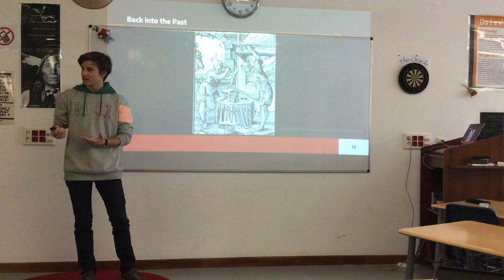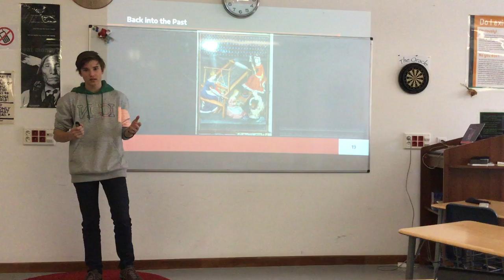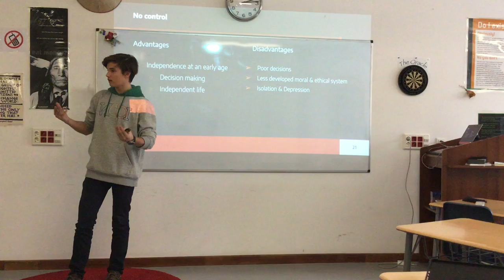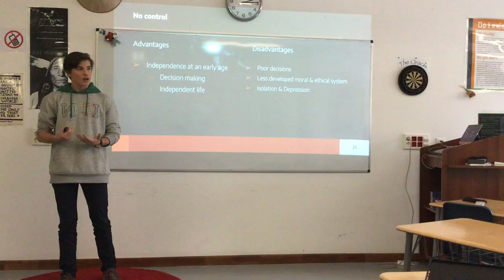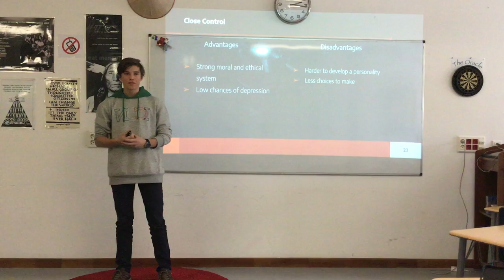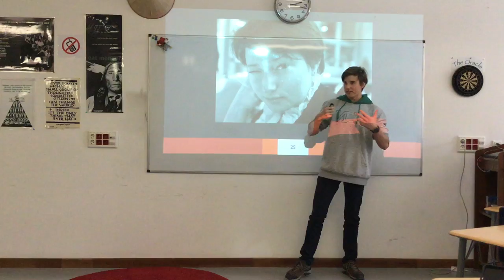Parenting parents | Dmitry Sorokhtin | Anglo-American School of Sofia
Dmitry has been to 3 absolutely different communities and it was most curious to him to see different relationships between children and their parents. Through his curiosity he came to recognize different styles of parenting and options that are best for both children and parents.

Dmitry Sorokhtin was born on a cold winter afternoon, in a city of Moscow, where he lived and studied for the next 12 years of his life. His parents, both Russian, divorced when he was 8 years old and he was to stay with his mother. Throughout his studies in Russia, Dmitry acquired fluency in Russian as well as a certain level of German and a bit of English. Yet it was only at the age of 12 that he learned English as he went to his first international school in Paris. In 2014, his family moved to Sofia, Bulgaria. Dmitry has lived in three absolutely different communities and it was most curious to him to see different relationships between children and their parents. Through his curiosity, he came to recognize different styles of parenting and options that are best for both children and parents.